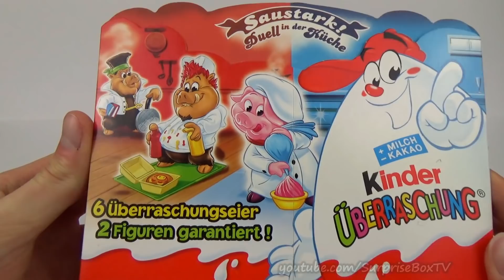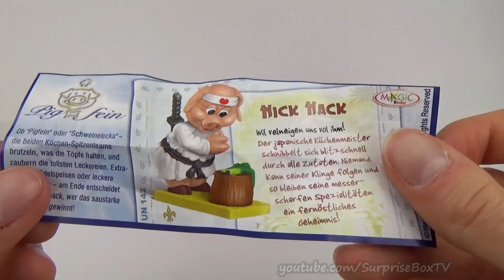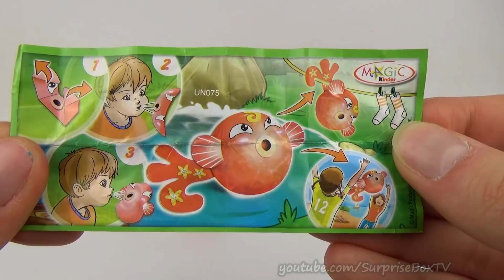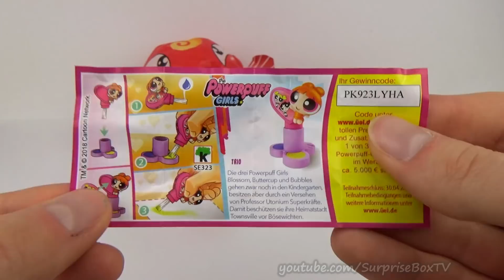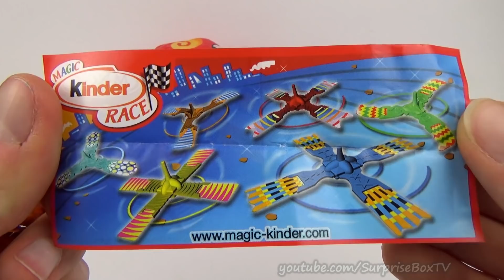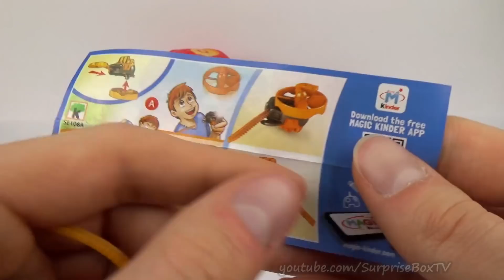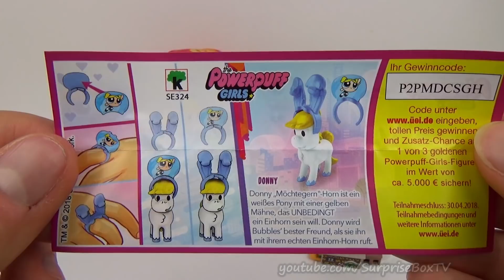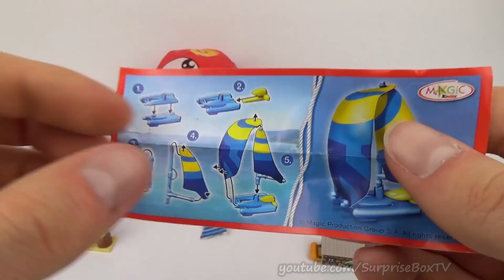10 Kinder Surprise Eggs Powerpuff Girls + Kitchen Piggies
Let's open 10 Kinder Surprise Eggs with Powerpuff Girls and Kitchen Piggies!